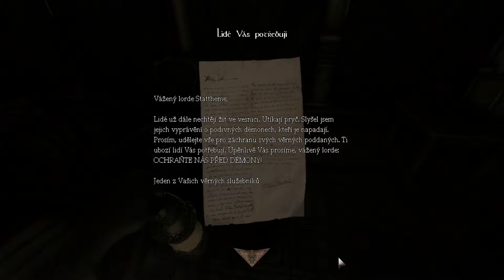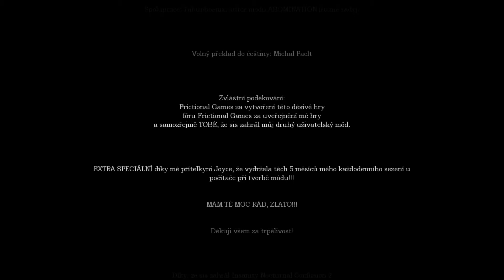Amnesia Insanity Nocturnal Confusion 2 [Full Walkthrough] Czech Version - česká verze